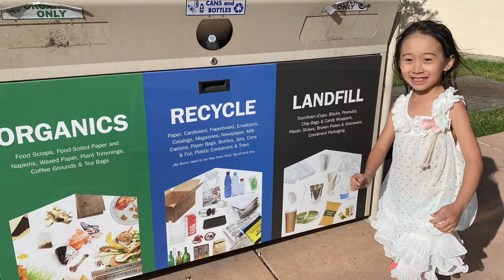Protect the Earth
Keisha shares their action story as part of the May the 4Rs Be With You Art & Storytelling Contest.